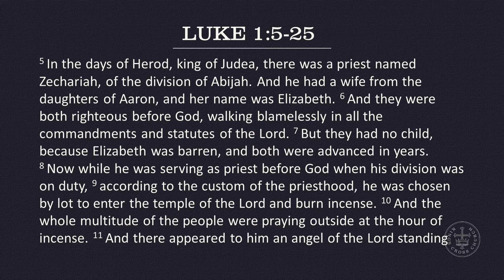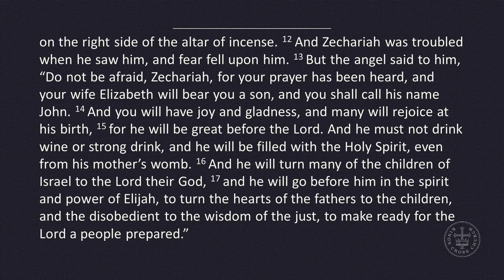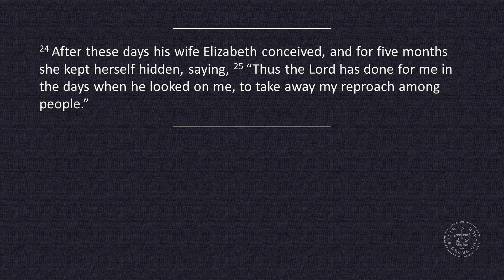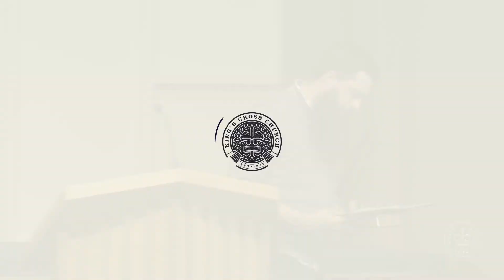Luke 1:5-25 - A Broken Silence